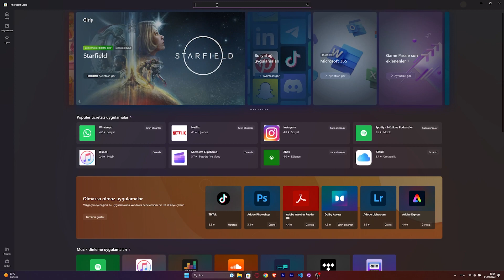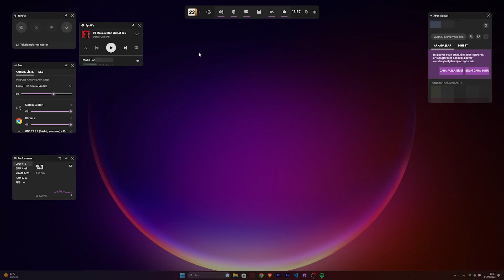Windows 11'de Masaüstüne Spotify Widget'ı Nasıl Koyulur?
Bu videoda Windows 11'de masaüstüne nasıl Spotify Widget'ını koyabileceğiniz anlatılmaktadır. Videodaki adımları uygulayarak Windows 11'de masaüstüne Spotify Widget'ını ekleyebilirsiniz.